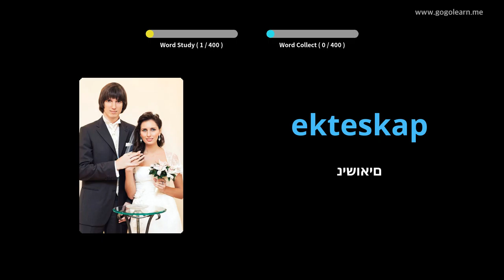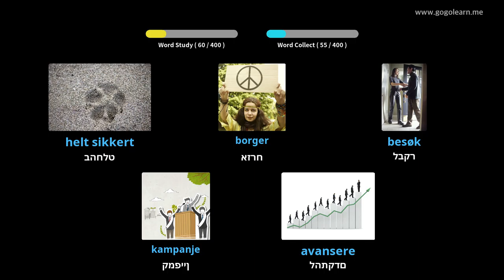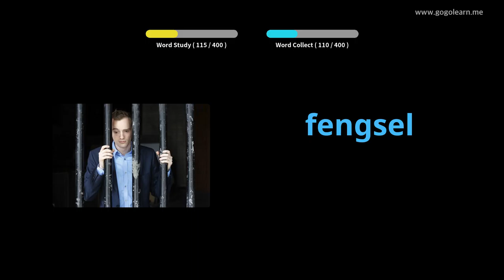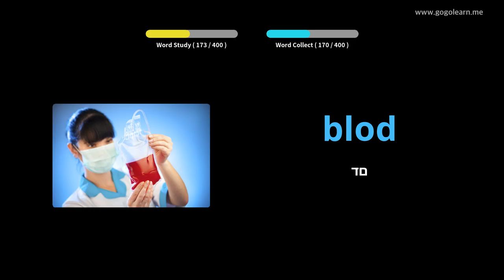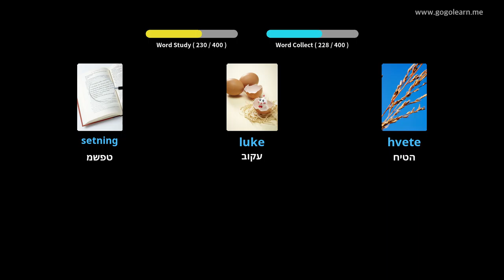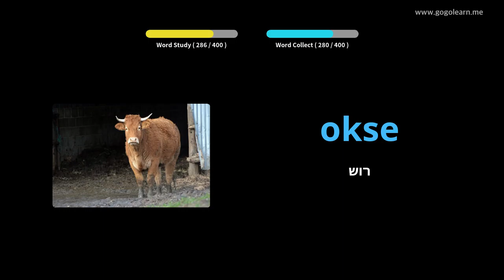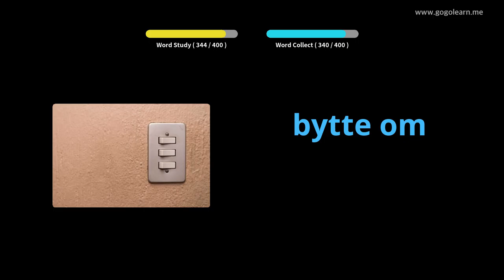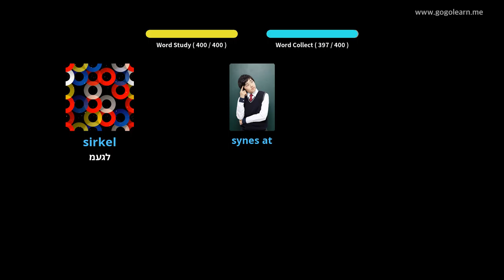בית ספר תיכון אוצר המילים השבדי 3 | Golearn